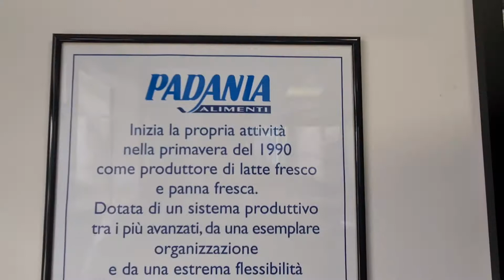"Storie in Postumia" - Azienda Padania Alimenti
Video e Montaggio Luca Giulio Rovelli